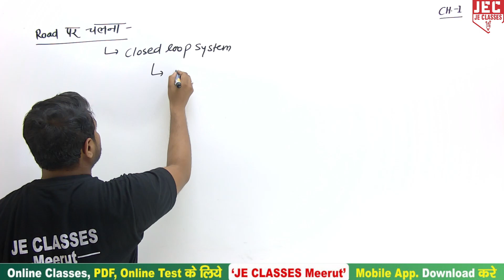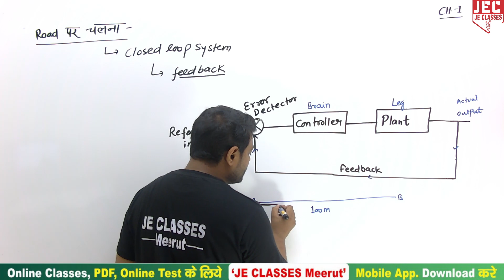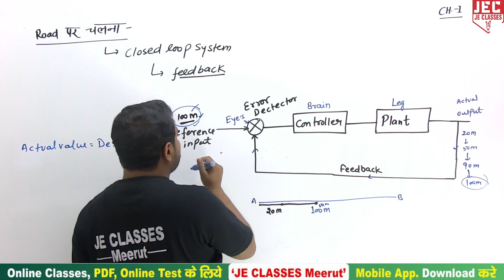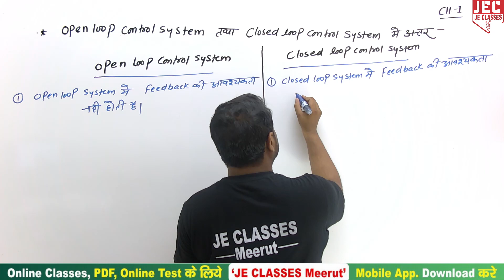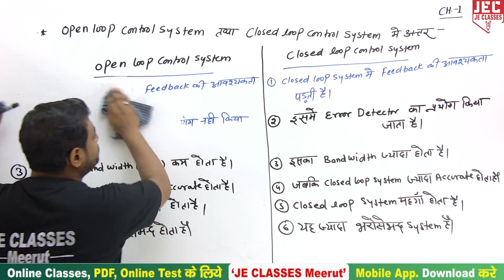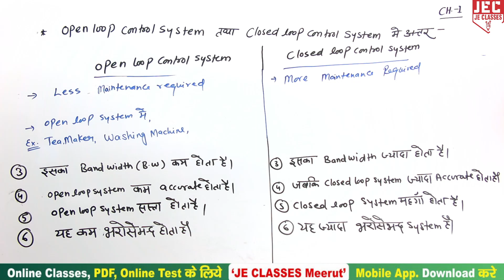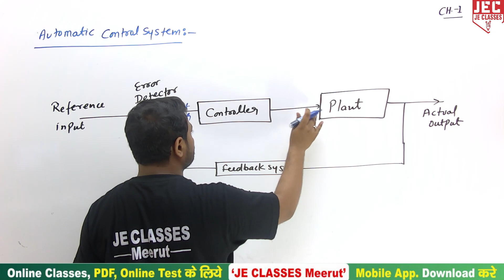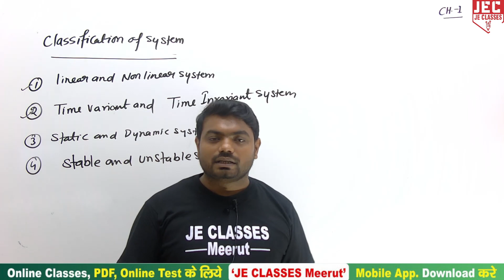#03 UPBTE Polytechnic 6th Semester CONTROL SYSTEM Class JE CLASSES Meerut | Deepak Sir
UPBTE Polytechnic 6th Semester CONTROL SYSTEM Class JE CLASSES Meerut | Deepak Sir

प्रिय विद्यार्थियों,

इस वीडियो में डिप्लोमा/पॉलिटेक्निक के 6th Semester के CONTROL SYSTEM.के बारे में बताया गया है, आप सभी इस क्लास को जरूर  देखे एवं अपने सभी मित्रो को ज्यादा से ज्यादा शेयर करे, जिससे अपने डिप्लोमा/पॉलिटेक्निक परिवार के  सभी साथियो तक ये Class पहुंच सके ||

xxxxxxxxxxxxxxxxxxxxxxxxxxxxxxxxxxxxxxxxxxxxxxxxxxxxxxxxxxxxxxxxxxxxxxxxxxxxxxxxxxxxxxxxxxx

Support's-

 / jeclasses